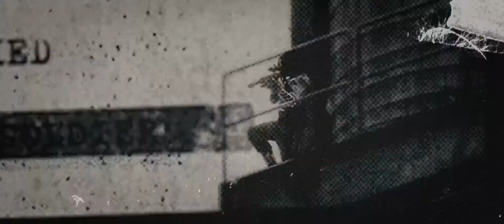Natasha Romanoff - Nightmare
Someone like me can be a real nightmare, completely aware
But I'd rather be a real nightmare than die unaware
Yeah, someone like me can be a real nightmare, completely aware
But I'm glad to be a real nightmare, so save me your prayers

Physical triggers: Cameras flashing - 1:03-1:06.
Blanket content warning for all the stuff in Natasha's story in the MCU.